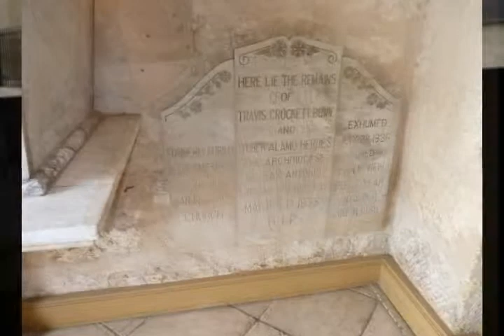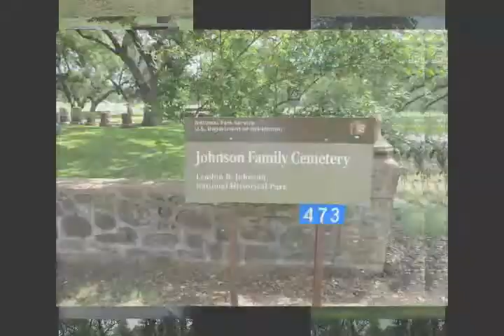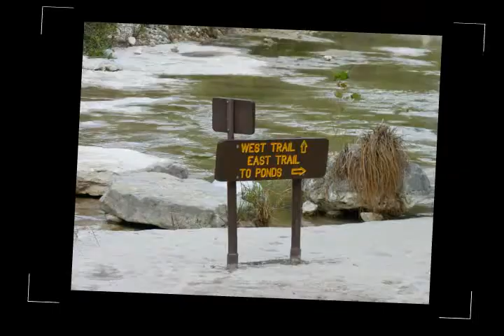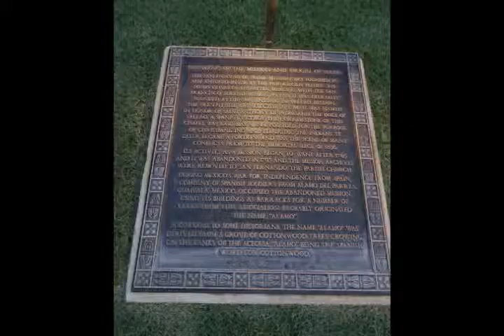SanAntonio2012 1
The second part of our vacation!